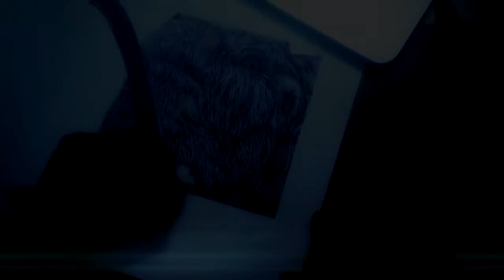Trinity Limit- Woolly Mammoth